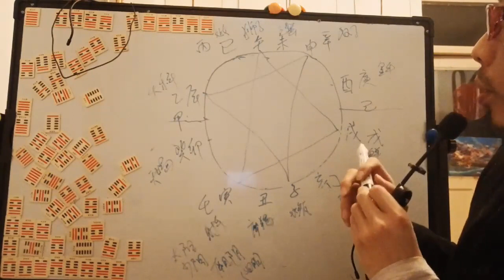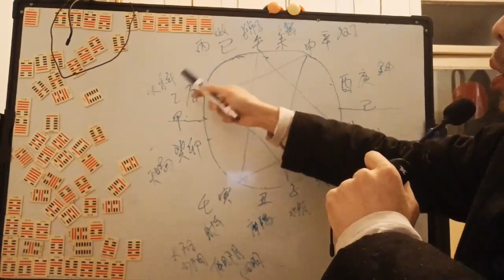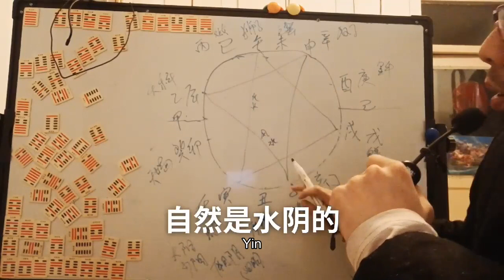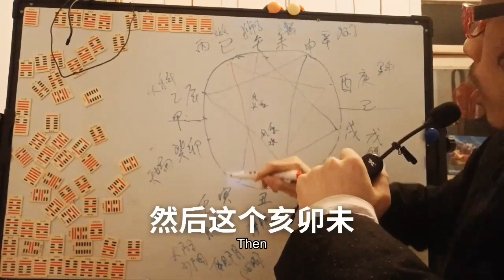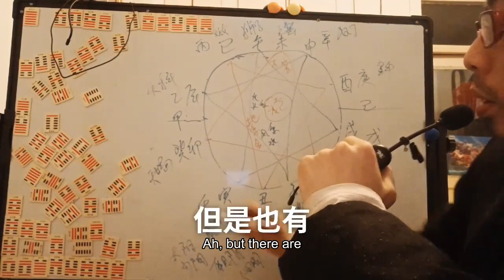易学天干地支三合化四大皆空地火水风空土12黄道十二宫12十二星座系24节气I learn heaven, earth, earth, earth, earth, earth, earth, fire,